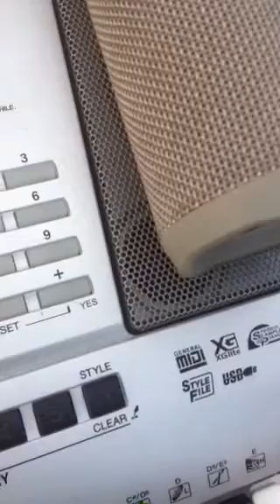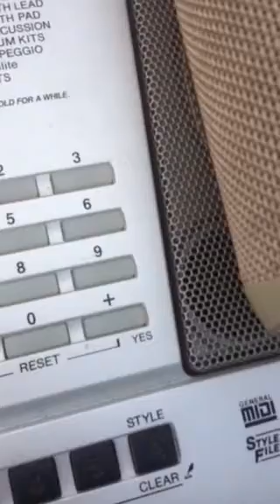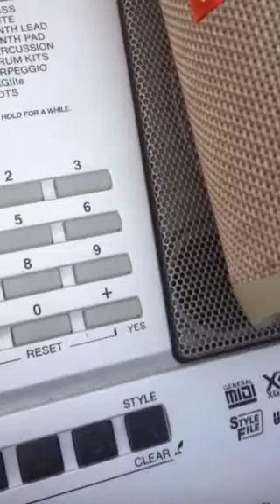Ambient Trap Rock Mix